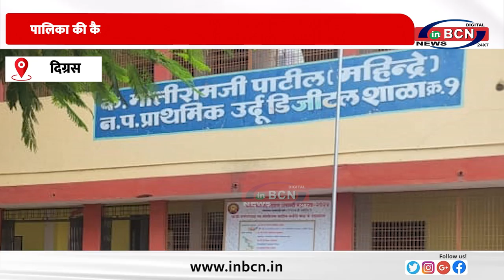सामाजिक कार्यों में सदा अग्रसर रहते है दिग्रस के जिंदादिल लोग.........INBCN NEWS